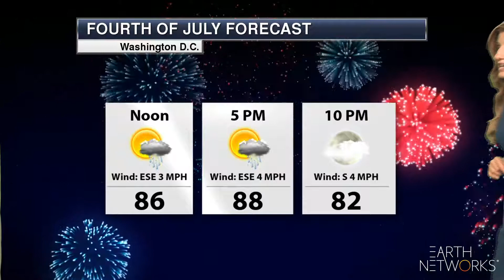northeast_regional_EN_1080_06302018